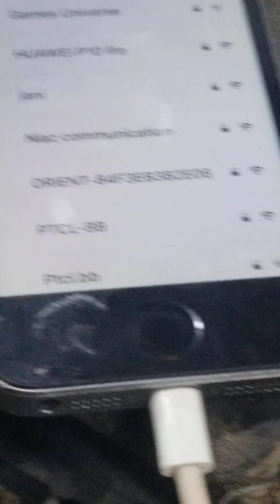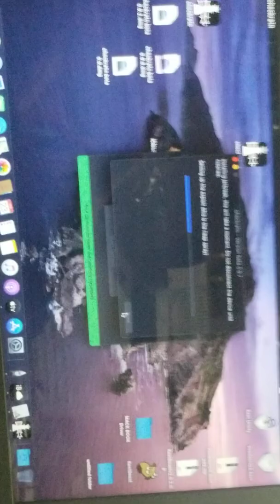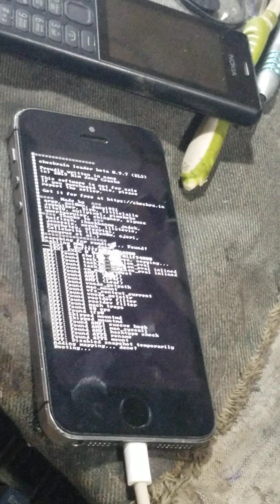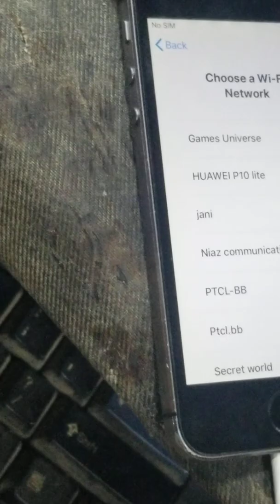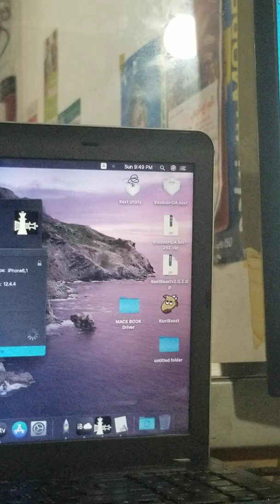iPhone 5s bypass done